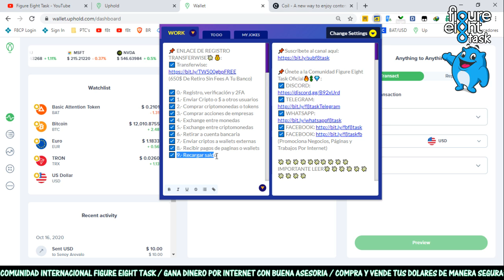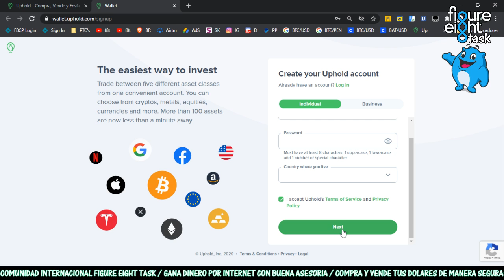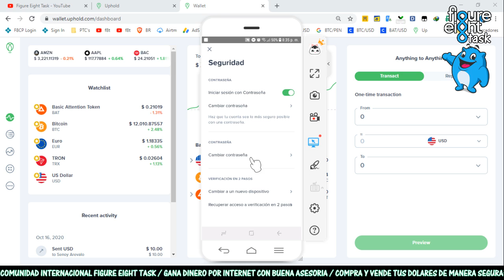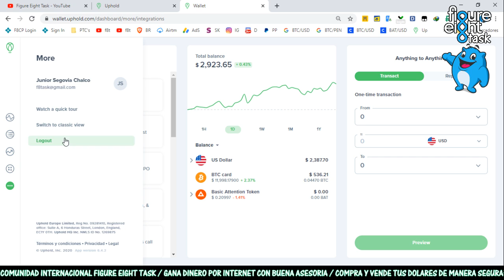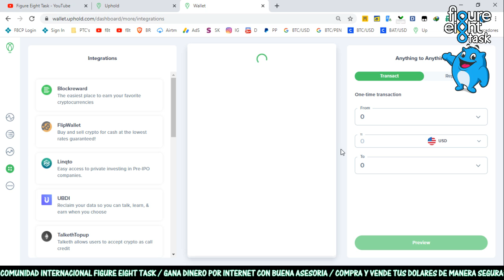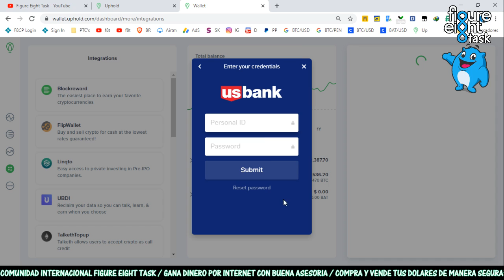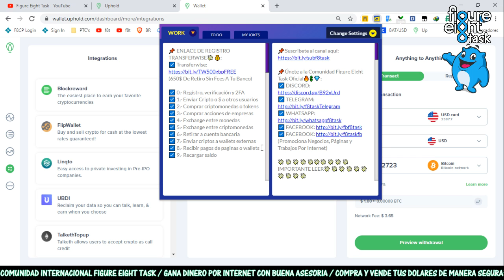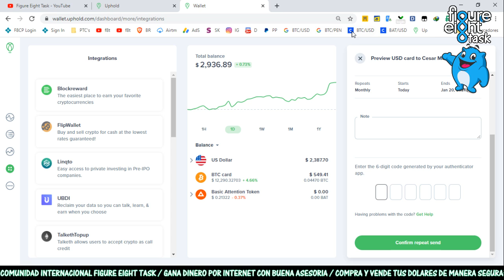🔥Como Usar La WALLET UPHOLD💰 Compra Criptos, Acciones y Más🎉Retiro Y Recarga💳 Todo Sobre Uphold 💎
(Promociona Negocios, Páginas y Trabajos Por Internet)

(Gana Dinero Con Este Navegador)

(Gana 2$ Luego De 3 Transacciones Con Airtm)

(Wallet Para Criptomonedas Con Bajas Comisiones)

(Bono por 25$ cuando sumes 1000$)

(Obten 10$ Por Tu Primera Compra De 100$ En Alguna Cryptomoneda)

(650$ De Retiro Sin Fees A Tu Banco)

Figure Eight
Gana dinero para uphold
Clixsense
Neobux
Gif Hunter Club
BitcoinGet
Venezuela
Skrill
Uphold
Neteller
Bitcoin
Payoneer
Perú
Brave
Ultra
CamTV
AirTM
Lbry
Figure Eight Task
Hotmart
Brave
Navegador Brave
Brave Browser
Payeer
Gemini